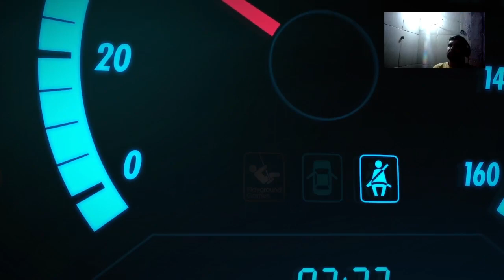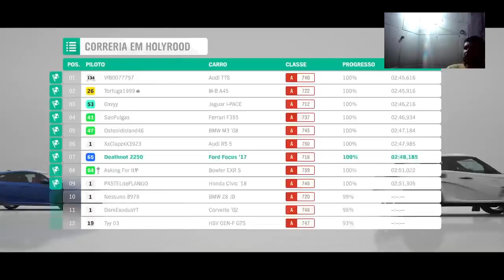Games laives ao vivo